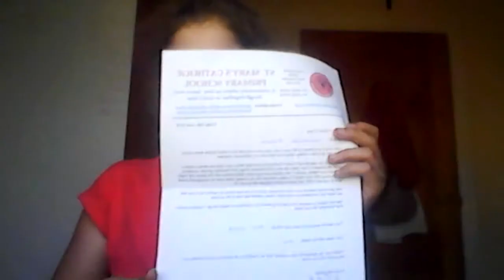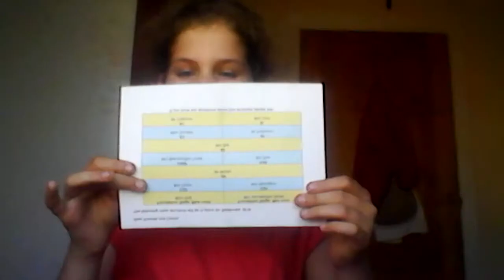What class I'm going to be next year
Britney Callin
Or maybe just with one L